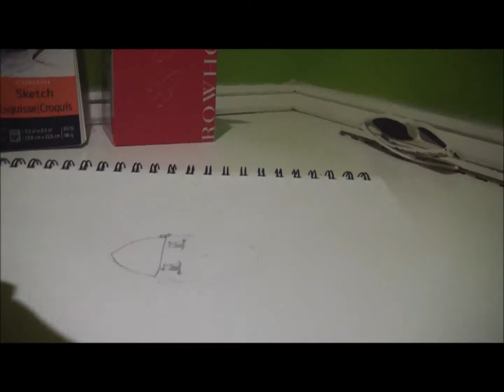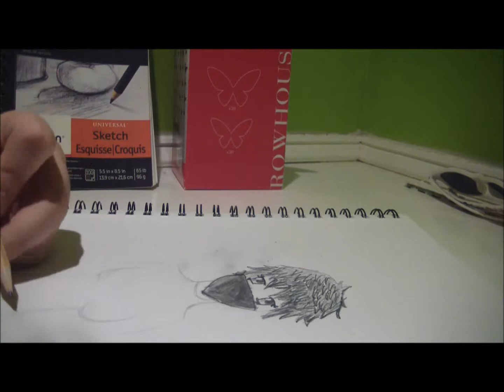Mono Drawings #1 ~ Anime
DRAWING NUMBER ONE. COMMENT WHAT YOU WANT TO SEE ME DRAW NEXT. x

tools I used:
Pro Art Pencil set, 2h through 8b
Number 2 pencil eraser
Canson Sketch pad, large sized
Windows Computer Mouse (not necessary, I used for head size)

Song: Bang by Armchair Cynics. I DO NOT OWN IT. :) x